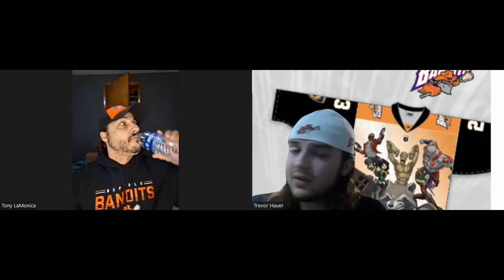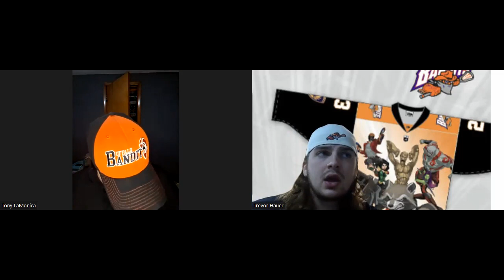Week 15 Preview: Bandits vs Rush... Get Back on Track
The Bandits have a shot at getting back to .500 lacrosse as they host the Rush tomorrow night for Guardians of the Galaxy Night at the KeyBank Center. Trev and Tony from Banditland Boulevard are here to preview it for ya with score predictions, key players to watch from both sides, and keys to a Bandits victory. Thanks for listening and LETS RIGHT THIS SHIP, BANDITLAND.